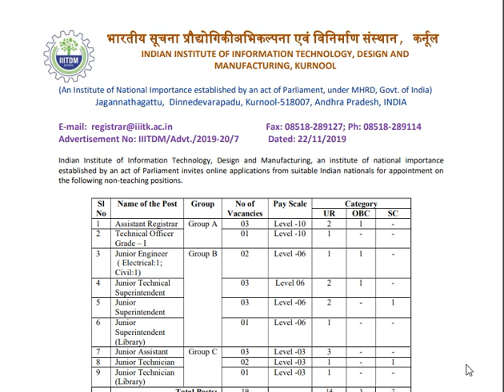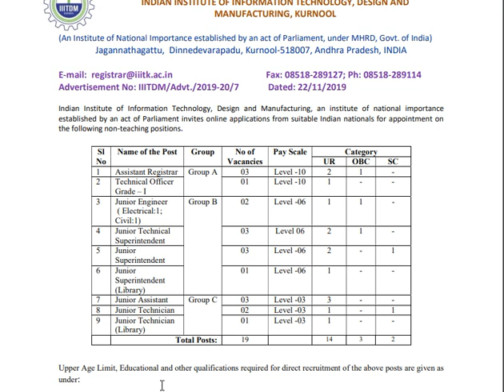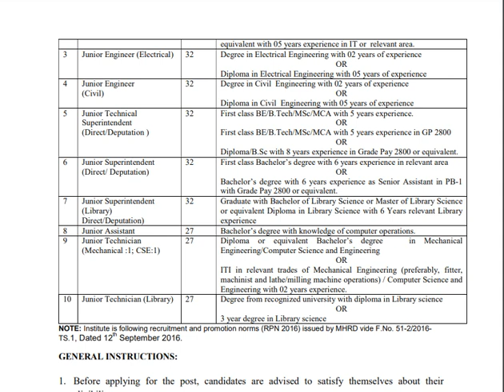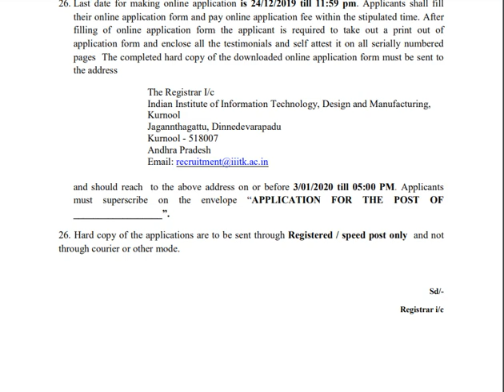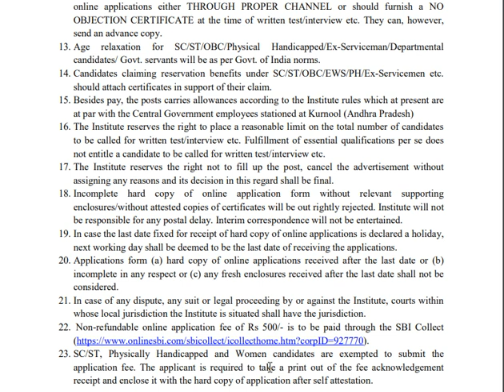GROUP A, B & C JOBS| NON-TEACHING CENTRAL GOVT JOBS IN KURNOOL| REGULAR JOBS| IIIT KURNOOL